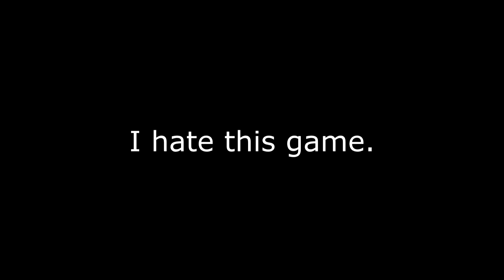Planetside 2 - some fun play